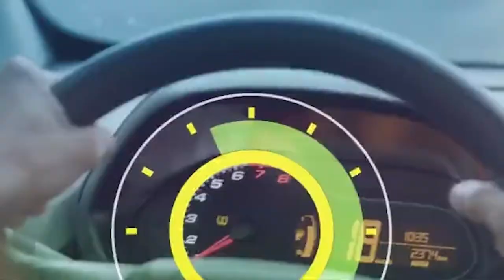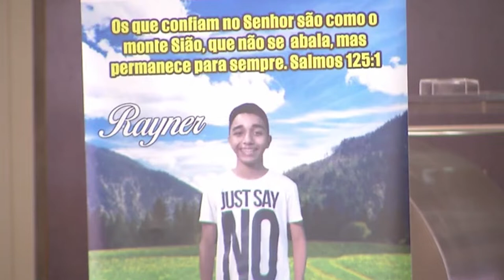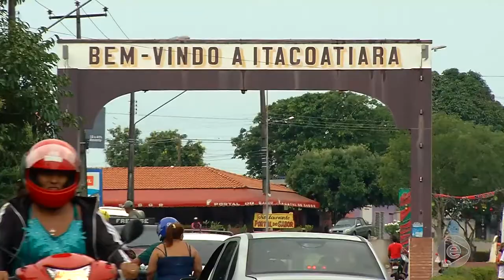6 Horas Notícias – 09 12 2019 01º Bloco